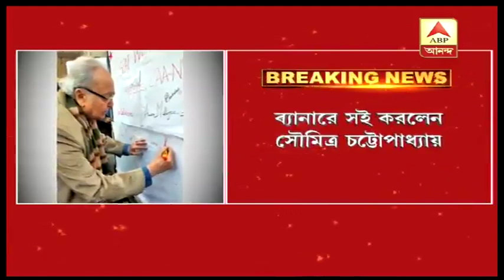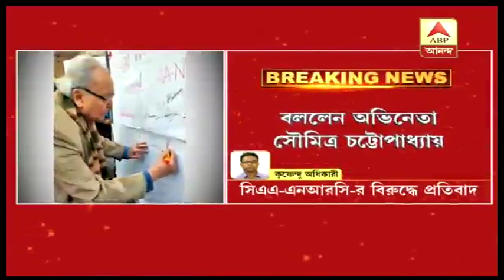CAA-NRCর বিরুদ্ধে সই করলেন সৌমিত্র চট্টোপাধ্যায় । ABP ANANDA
প্রবীণ অভিনেতা সৌমিত্র চট্টোপাধ্যায় সিএএ-এনআরসির বিরুদ্ধে প্রতিবাদকে সমর্থন করলেন। আজ তিনি প্রেসিডেন্সি বিশ্ববিদ্যালয়ে সিএএ-এনআরসি প্রতিবাদের ব্যানারে স্বাক্ষর করেছেন। সাংস্কৃতিক অনুষ্ঠানের জন্য তিনি সেখানে গিয়েছিলেন। সেই কর্মসূচির পরে শিক্ষার্থীরা বলেছেন যে, তিনি চাইলে তাঁদের প্রতিবাদের সমর্থনে ওই ব্যানারে সই করতে পারেন। অভিনেতা সঙ্গে সঙ্গেই ব্যানারে সই করেছেন। তিনি বললেন, তিনি শিক্ষার্থীদের বিক্ষোভকে সমর্থন করেন। আজ নেত্রী ঐশী ঘোষও সিএএ-এনআরসির বিরুদ্ধে একটি সেমিনারে কলকাতায় এসেছেন।